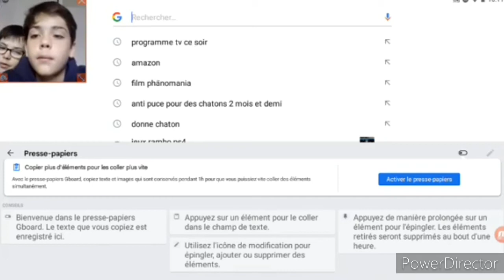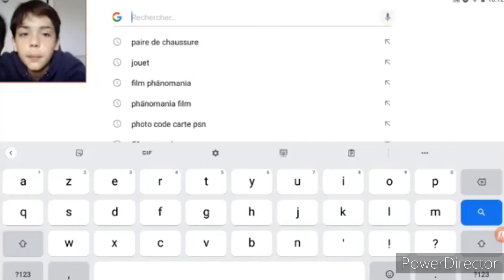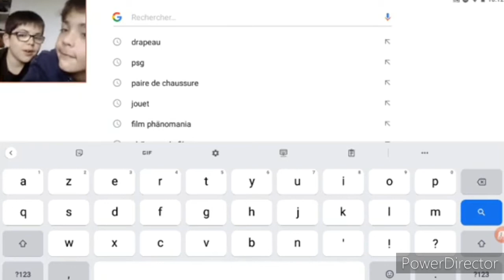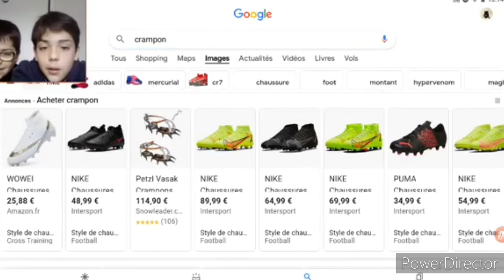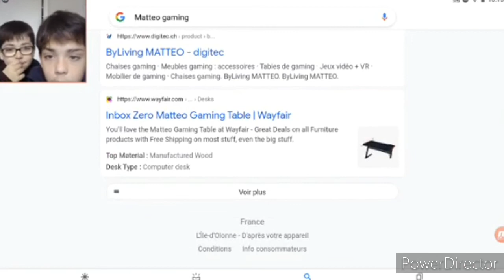TROUVE le MOT et ON PASSE au PROCHAIN ROUND CHALLENGE !